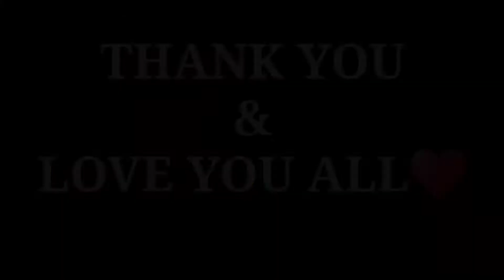Pista Shell bottle art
DIY | Pista Shell Bottle Art | Pista Shell  Flowers | Best Out of Waste | Home Decor |5 Mins Craft

In this video i will show you an easy and beautiful bottle art with pista shell.

Hai all.. Hope you all enjoyed watching it. It would really mean a lot to me.